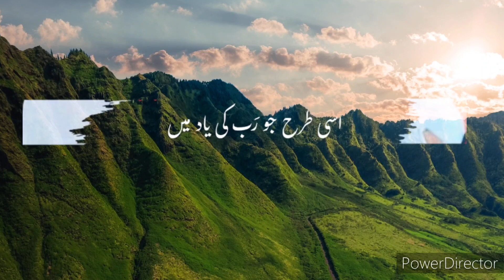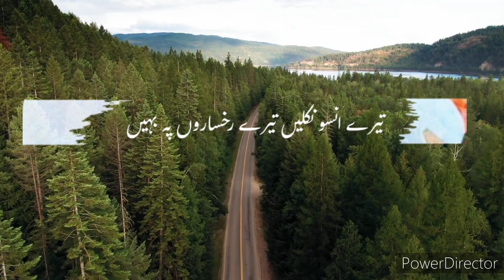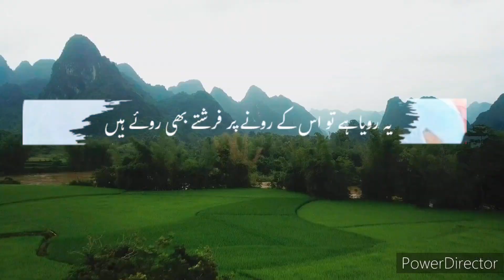Hazoor farmatae hain bahut lamba tum na bhi rona agar makhi ke ya machar ke par ke brabar bhi tumha